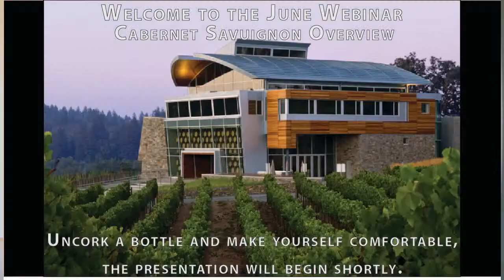June Webinar - Cabernet Sauvignon Overview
We welcome you to join our June Webinar featuring Vice President and Director of Winemaking, Jeff Mangahas, as we introduce our newest release: our 2018 Beckstoffer Vineyard Georges III Cabernet Sauvignon. Tune in as we discuss our third release from this incredible vineyard and our Cabernet Sauvignon winemaking practices through the lens of a Pinot Noir producer.